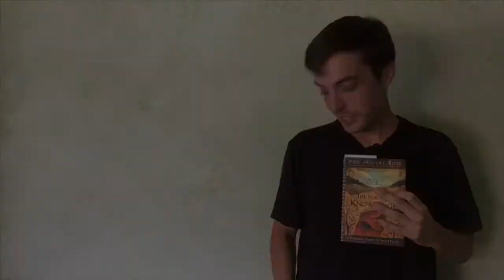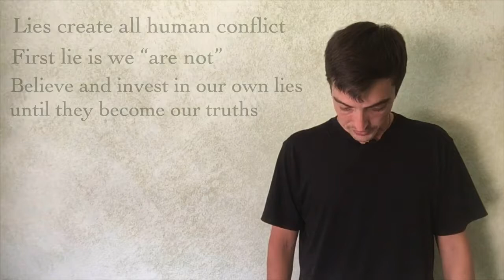The Voice Of Knowledge by Don Miguel Ruiz Book Series Video Chapter 2 A Visit With Grandfather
The Voice Of Knowledge By Don Miguel Ruiz
Author of the International Bestseller "The Four Agreements"
2 Free Audiobooks

This video series was created on Youtube to be a videojournal of my experiences transitioning from a 40+ hour a week job to living with no job OffTheGrid. I have survived deep depression and suicidal thoughts and have been through every part of the Mental health system. This is a journey of me saying no to the system and finding happiness and worth in my own beautiful life. I recently bought raw land in Southern Oregon near Klammathfalls and have been inspired by the mathematics and simplicity of the GeoDesicDome. Although I have many trips to Home Depot I am still able to hold onto my inspiration and keep my eyes on the prize. The current status of my journey is being recorded one trip and one day at a time with 100% authenticity and I would love for you to follow along with me on my journey.

30 Day Completely Free Amazon Prime

Gardening Hat "+10 Gardening Skill"